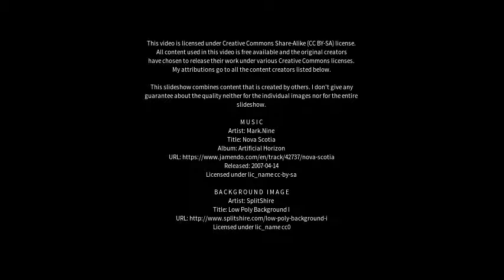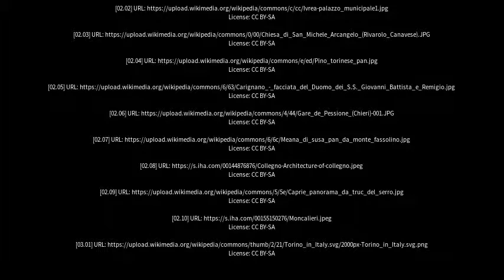Best places to visit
Best places to visit - Chieri (Italy) Best places to visit - Slideshows from all over the world - City trips, nature pictures, etc.